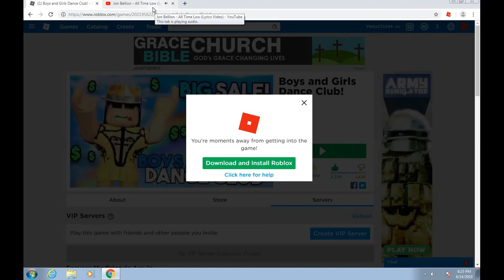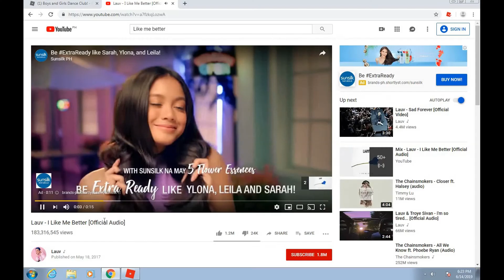How to hide cmd in Boys and girls Dance club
If you want to support me then sub

Thanks I appreciate that